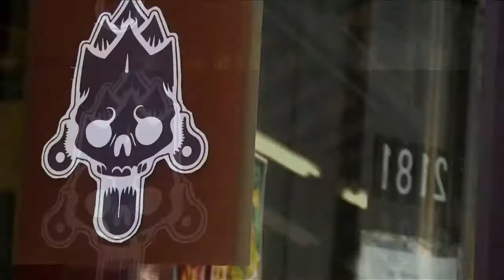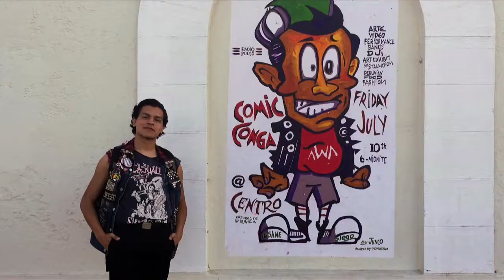Una Probadita de la Comida Mexicana en San Diego - EnRutaT Cap 11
En Ruta-T: Viajamos a través de Estados Unidos en busca de los mejores tacos, tortas y tamales, y encontramos una verdadera Delicia gastronómica. Canal 446 DIRECTV